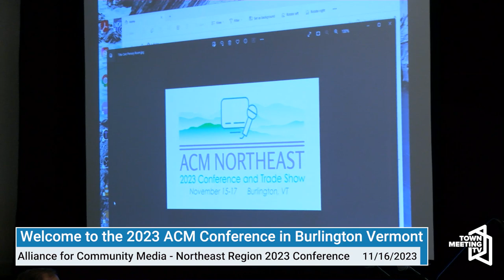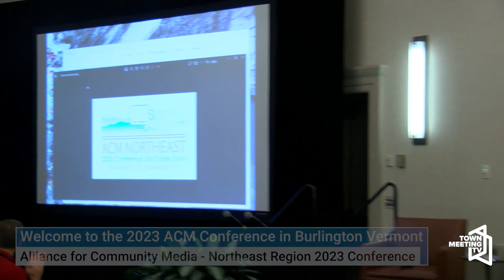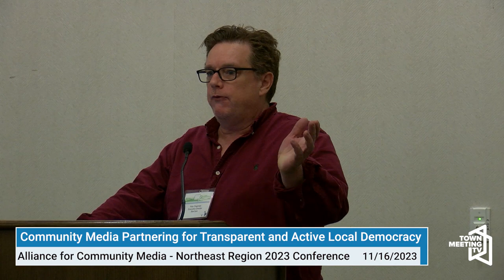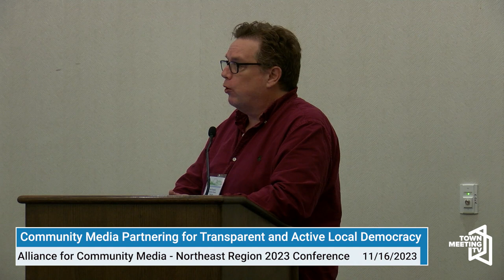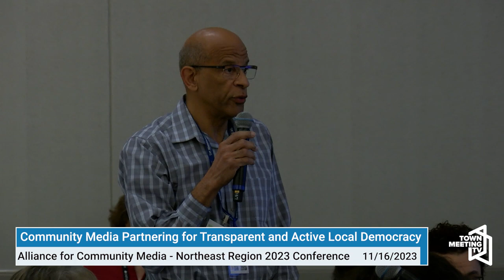Community Media Partnering for Transparent and Active Local Democracy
Welcome: Scot Barker – Chief Innovation Officer, City of Burlington, VT

Conversation Moderators:
Olga Peters – The Commons
Sarah Copeland Hanzas – Vermont Secretary of State

Community meeting coverage is a hallmark of government access television. Over the years, as technology and community expectations have changed, this has morphed from recordings televised on cable television to live streams, support of hybrid technology, and helping the public to make sense of what they are watching with titles, agendas, transcripts, captioning, and outreach to connect the public with the decision-making process. With the decline in cable revenues and increase in costs to produce alongside demands for more coverage and service, our government access operations are expanding their partnerships and revenue sources to meet the needs of local communities and municipal partners. We will hear from some of those community partners and how we are working together to support continued community coverage of government meetings, events, elections, and local democracy decision-makers.

Alliance for Community Media Northeast Conference 2023

11/16/2023